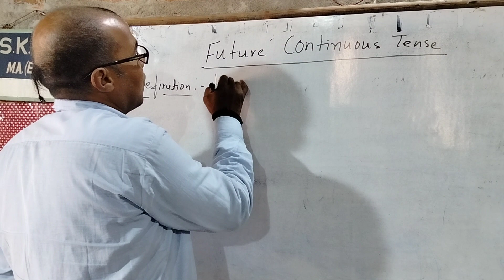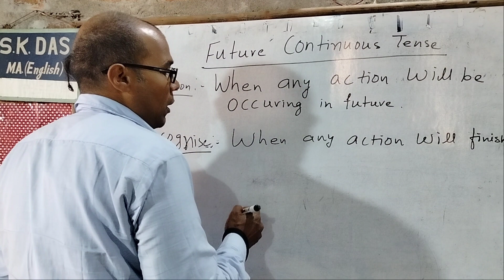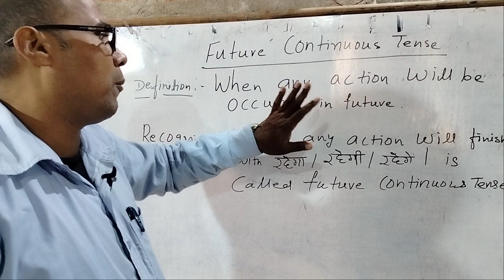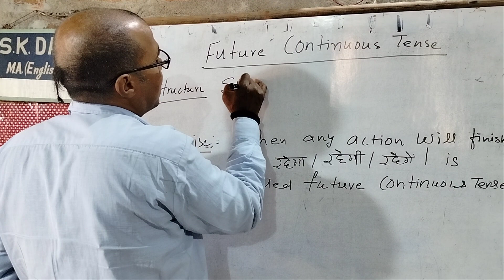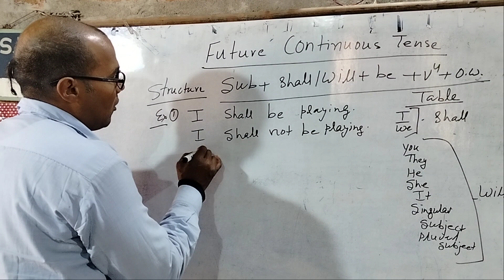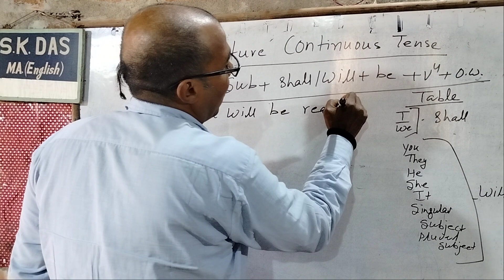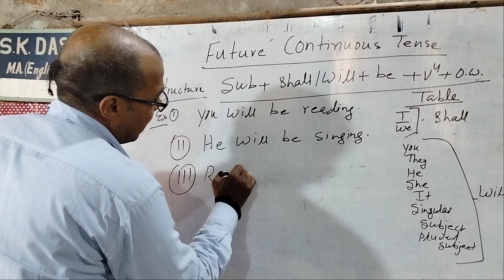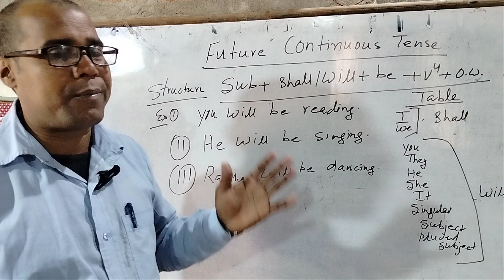future continuous tense in english english grammar.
future continuous tense use for all students.